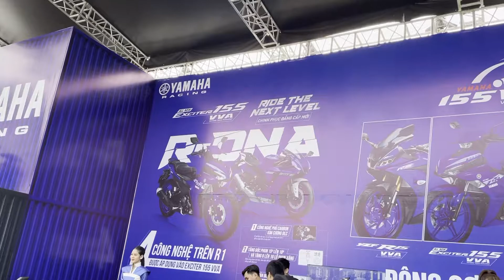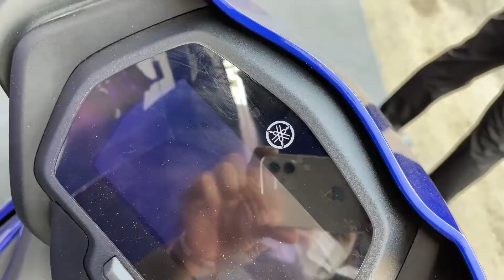Yamaha Exiter 155 VVA All new (2.350$)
Nơi sản xuất : Việt Nam
Năm sản xuất : 2021
Nhà sản xuất : Yamaha Motor Vietnam
Dung tích Động cơ : 155.1 cc
EXCITER Yamaha Exiter 155 VVA